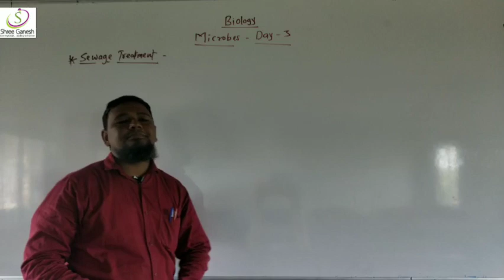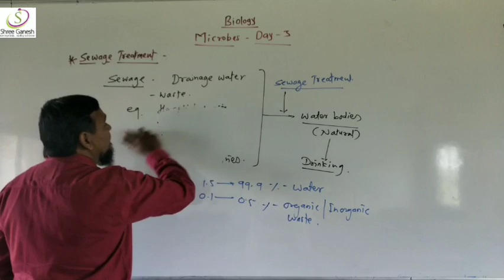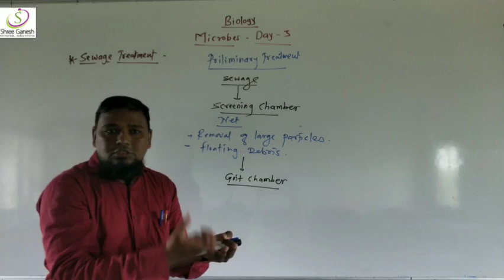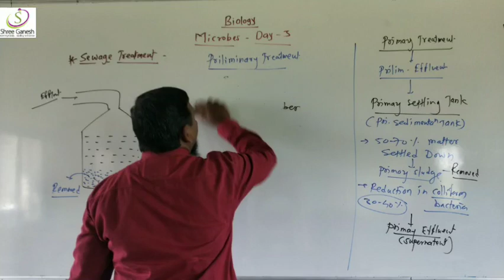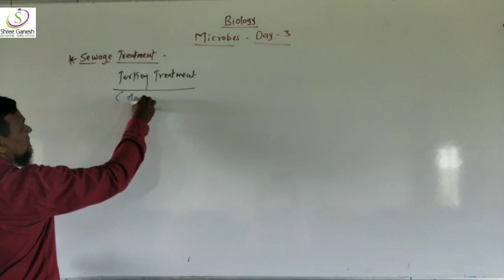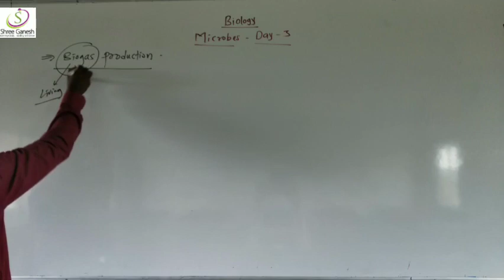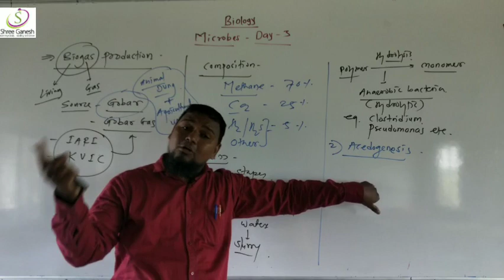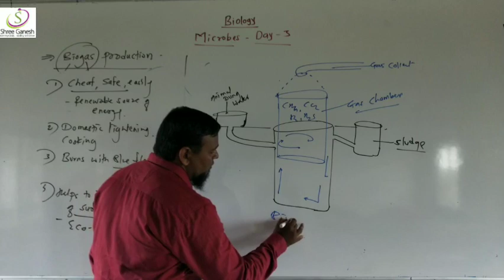Microbes In Human Welfare (Class 12 NEET)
Part 3
Sewage Treatment & Biogas Production